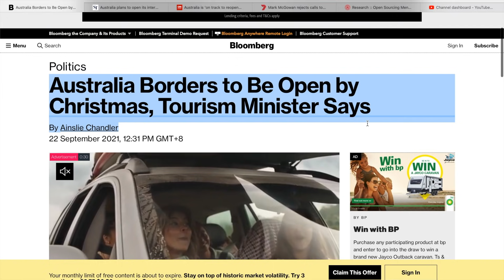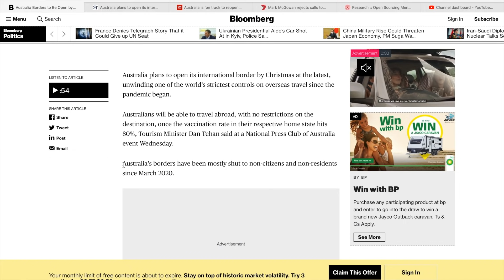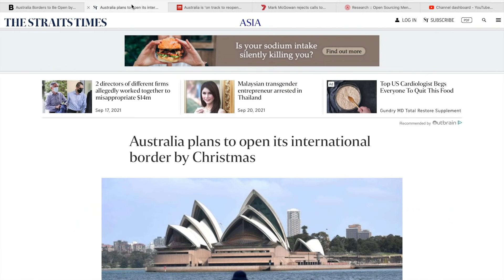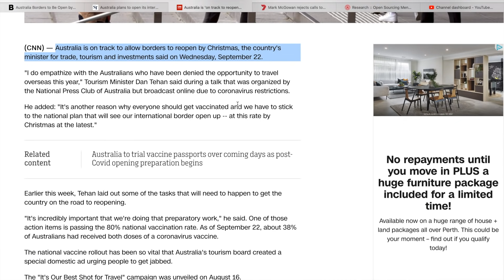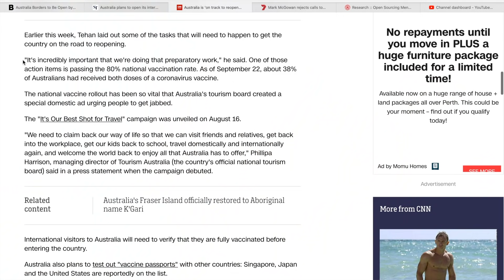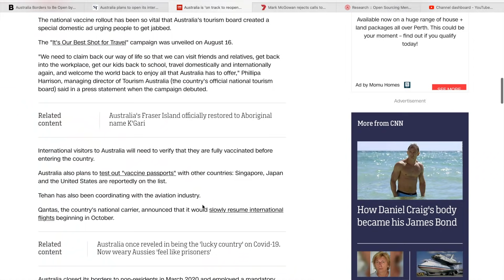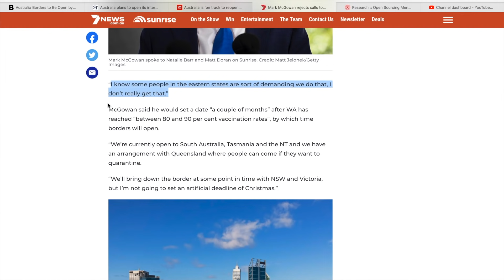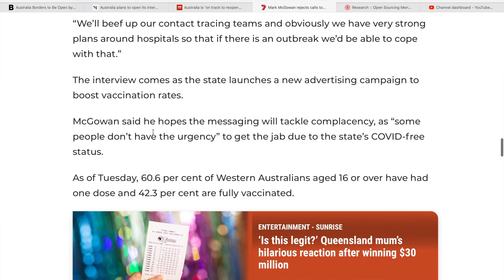AUSTRALIA BORDERS TO OPEN BY CHRISTMAS | International Students Update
Update 22/09/2021

Australian minister for Tourism has stated that the AUSTRALIAN BORDERS will be opened latest by Christmas.